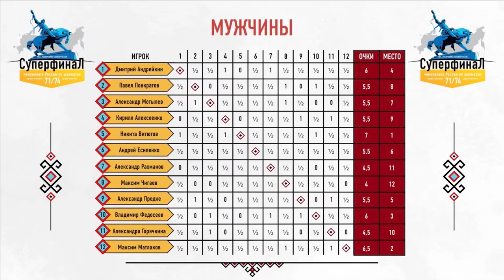Никита Витюгов | Интервью с чемпионом России 2021 | Полная версия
Никита Витюгов 15 раз участвовал в Суперфиналах! И только в этом году он впервые в карьере стал чемпионом России👏

После победы Никита написал: "А я так долго шёл до пьедестала, что вмятины в помосте протоптал"

🎙Александра Костенюк взяла интервью у чемпиона👏

📸 Этери Кублашвили / ФШР